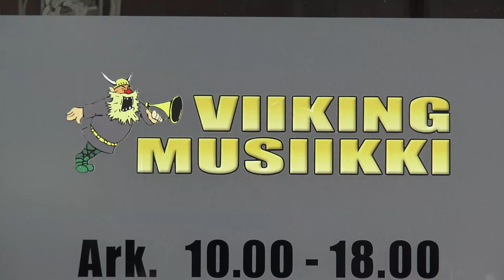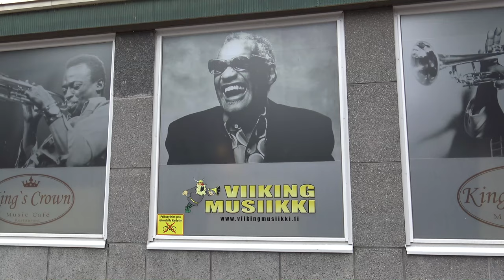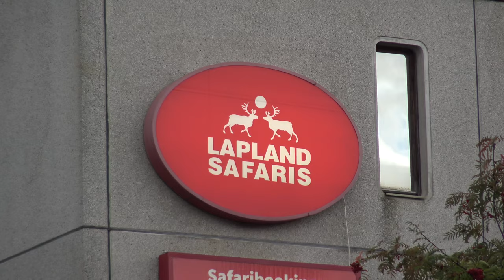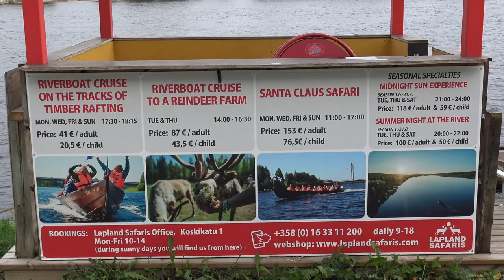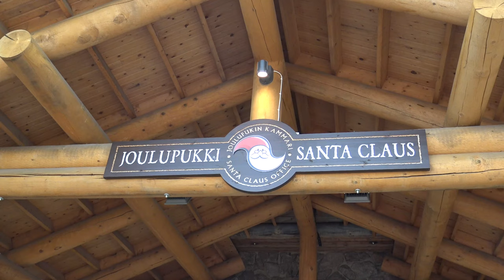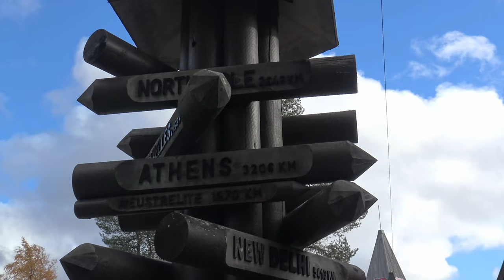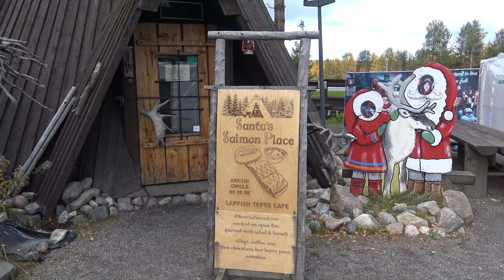Finlandia. Podróże Pawła Krzyka. Film UHD z podróży.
Zapraszam do krainy: Św. Mikołaja, sauny i... muminków.